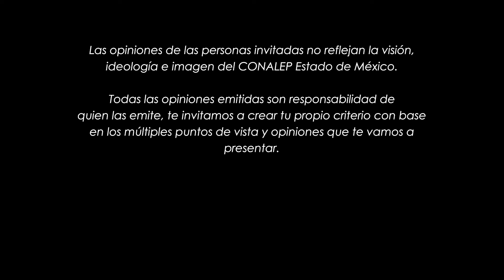T1-EPISODIO 02.-"Sabores del Éxito"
¡Bienvenidos al tercer episodio de nuestro podcast "CONALEP al aire"! En esta ocasión,  en este emocionante episodio conoceremos la inspiradora historia de Jesús Giovanni Rangel Degollado, egresado del Conalep El Zarco. A pesar de levantarse todos los días a las 4 a.m. para asistir a la escuela a una hora y 40 minutos de su casa, Jesús nunca perdió la pasión ni la determinación. Gracias al Modelo de Educación Dual y su formación en el Instituto Tecnológico Restaurantero (ITR), Jesús no solo completó sus estudios, sino que fue seleccionado para representar a México en uno de los mejores restaurantes del mundo en España. Hoy, es un exitoso emprendedor con su propia empresa de catering, prestando servicios a más de 100 eventos. ¡No te pierdas esta increíble historia de esfuerzo, aprendizaje y éxito! 🌟

Acompáñanos en esta charla llena de inspiración. Mantente atento(a) a nuestras próximas publicaciones para seguir conociendo más sobre la comunidad CONALEP